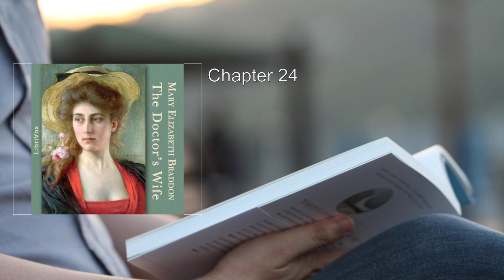Doctor's Wife (1/2) 💖 By Mary Elizabeth Braddon. FULL Audiobook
Doctor's Wife. By Mary Elizabeth Braddon FULL Audiobook
Here's a detailed summary of "The Doctor's Wife" by Mary Elizabeth Braddon:

In this classic women's sensation novel, Mary Elizabeth Braddon weaves a tale of secrets, adultery, and the complexities of marriage. When the novel was first published in 1864, Braddon was already renowned for her scandalous bestseller, "Lady Audley's Secret". However, "The Doctor's Wife" stands out as her most self-consciously literary work, drawing inspiration from Gustave Flaubert's "Madame Bovary".

The story revolves around the heroine, Isabel Gilbert, who finds herself trapped in a marriage to Dr. George Gilbert. While he is a good and adoring man, he lacks the capacity to understand Isabel's imaginative life. Her childhood exposure to romantic novels and poetry has shaped her sensibilities, making her ill-suited for the conventional provincial life imposed upon her.

Similar to Emma Bovary, Isabel seeks an escape from her stifling existence. However, Braddon's novel diverges significantly from Flaubert's. The nature and consequences of Isabel's 'affair' take unexpected turns, leading to a gripping exploration of passion, betrayal, and the complexities of human relationships.

Braddon's writing skillfully combines elements of suspense, emotion, and societal critique. As Isabel grapples with her desires and the limitations of her marriage, readers are drawn into a world where appearances deceive, and secrets threaten to unravel lives.

At 464 pages, "The Doctor's Wife" immerses readers in the Victorian era, offering a vivid portrayal of characters and their inner struggles. Braddon's legacy as a sensation fiction writer shines through, and her ability to create intricate plots keeps readers engaged until the final page.

Beyond the novel itself, Mary Elizabeth Braddon's impact extends to her role as the founder of Belgravia Magazine (1866), where serialized sensation novels, poems, travel narratives, and biographies found a platform. Her influence on Victorian literature remains significant, and her work continues to captivate readers even today.

In summary, "The Doctor's Wife" is a compelling exploration of love, desire, and the complexities of marriage, set against the backdrop of a society that both constrains and tantalizes its characters.

More: Sensation novel, Adultery, Death
Female recrimination, Imaginative life, Marriage
Classic literature, Victorian era, Self-conscious literary work
Madame Bovary, Affair, Isabel Gilbert
Scandalous bestseller, Lady Audley's Secret

00:00:00 Chapter 1
00:17:12 Chapter 2
00:48:09 Chapter 3
01:33:47 Chapter 4
02:03:13 Chapter 5
02:38:18 Chapter 6
03:12:24 Chapter7
03:56:22 Chapter 8
04:10:45 Chapter 9
04:30:55 Chapter 10
04:49:51 Chapter 11
05:15:14 Chapter 12
06:01:40 Chapter 13
06:35:37 Chapter 14
07:06:40 Chapter 15
07:20:28 Chapter 16
07:50:06 Chapter 17
08:38:55 Chapter 18
09:12:13 Chapter 19
09:29:48 Chapter 20
10:02:20 Chapter 21
10:28:40 Chapter 22
10:48:21 Chapter 23
11:12:03 Chapter 24